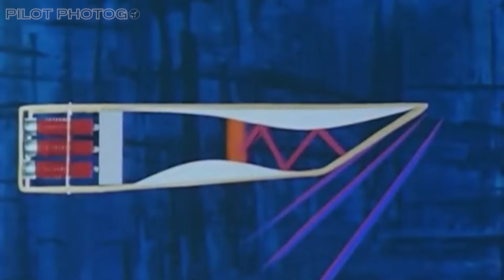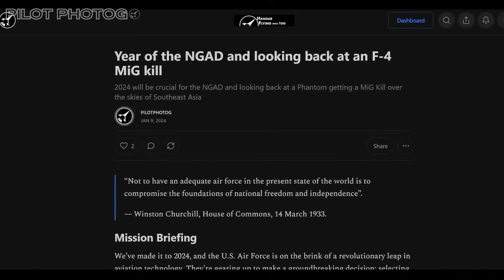XB-70 Valkyrie's Last Flight: This Week In Aviation History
February 4th, 1969: the Mach 3+ XB-70 Valkyrie bomber takes its last flight.  Watch this video to remember the occasion or to learn more about this iconic supersonic bomber that still looks futuristic today.

Channel Members and Patrons get early access to videos, sneak previews, and other perks

Credits/Attributions:
Northrop Grumman
Lockheed Martin
Boeing
Raytheon
Pratt & Whitney
General Electric